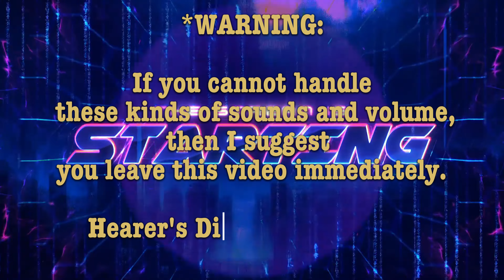Deep Fried Fortnite Moments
after almost a year i finally got to this one lol

plz like and/or sub (IT'S FREE) and it'll help me a lot in the long run

Cobalt: @Not_CobaltDust
DJTrash: @deadlily27